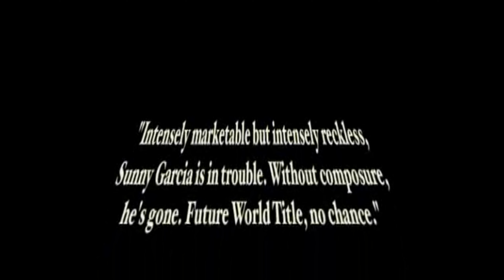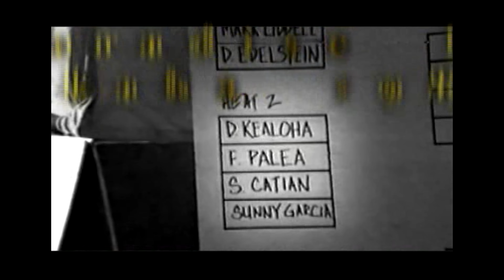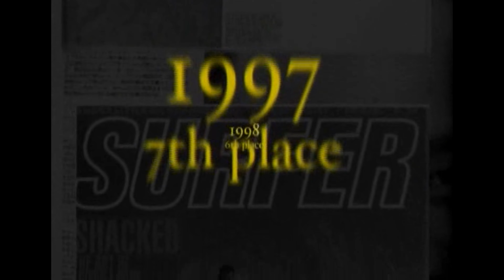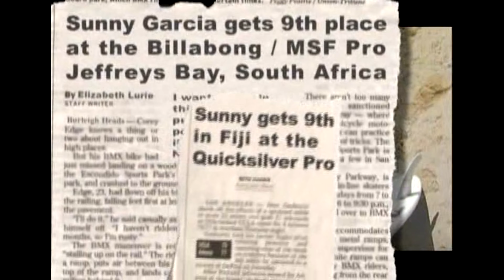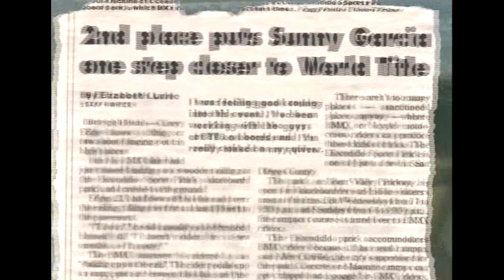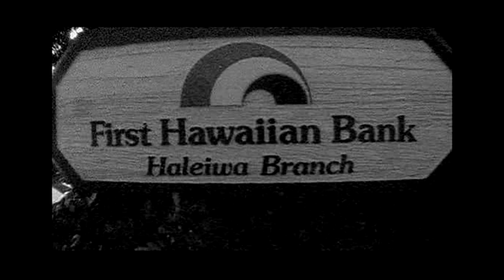SUNNY DAYZ - SUNNY GARCIA